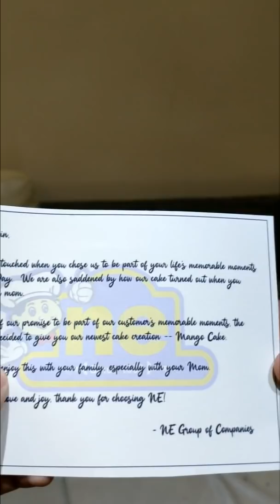GANITO RIN BA KAYO GUMAWA NG PERA NG MGA KAPATID NINYO